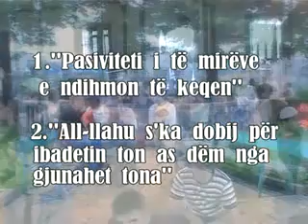"Pasiviteti i të mirëve ndihmon të keqën" Hoxhë Zekeria Bajrami